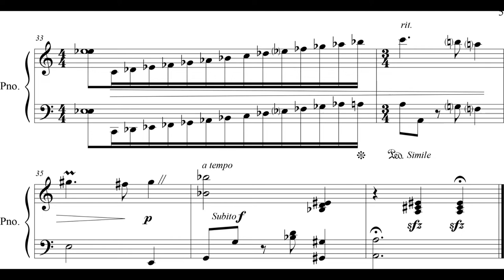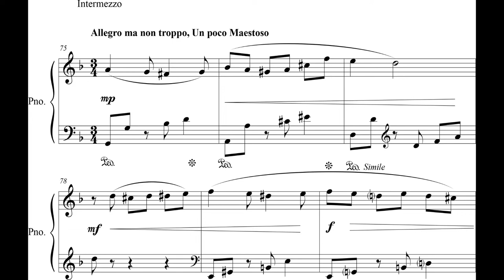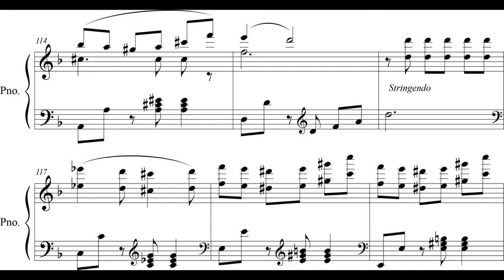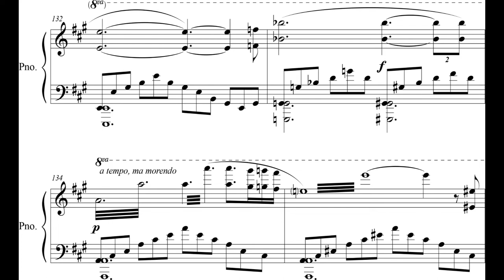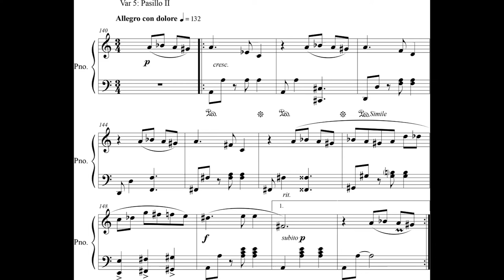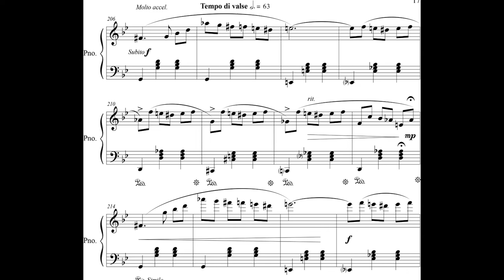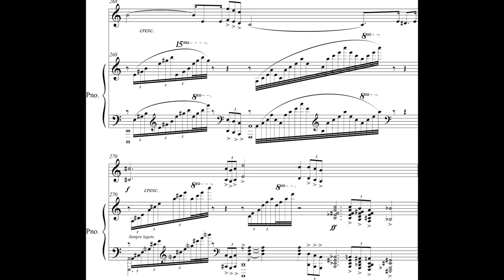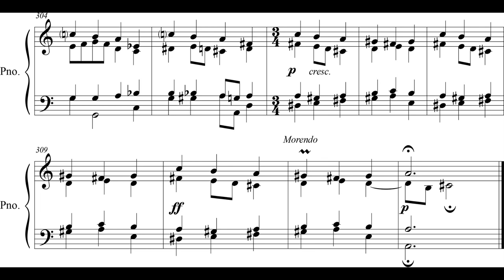Sebastian Guerrero Franco - City of Lights for Piano (2017) [Score-Video]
Sebastian Guerrero Franco - La Ciudad de Las Luces (City of Lights) for Piano (2017)

Andrés Zuluaga, piano